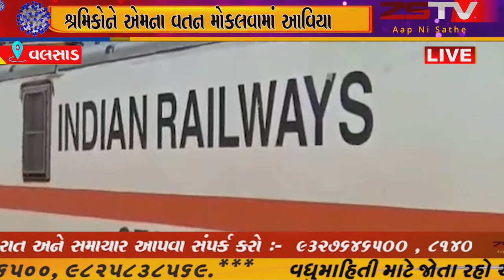વલસાડ જિલ્લામાં છેલ્લા કેટલા દિવસોથી અટવાયેલા શ્રમિકોને એમના વતન મોકલવામાં આવિયા.